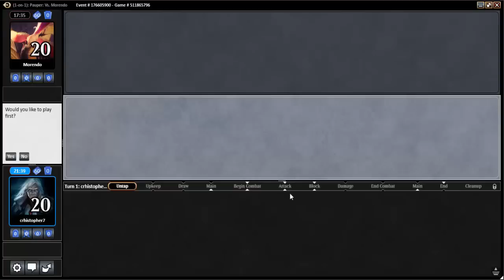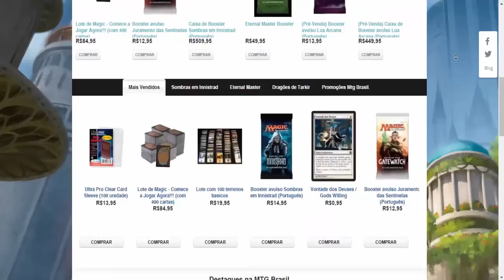MTGO Gameplay - Land Destruction vs Dragon Reanimator (Pauper)